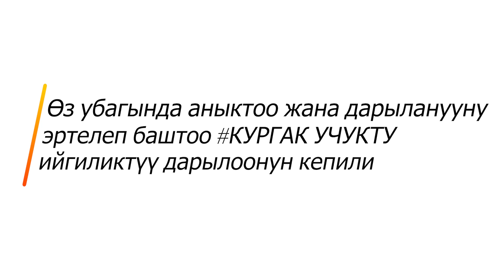Важности поддержки ТБ пациента близким окружением